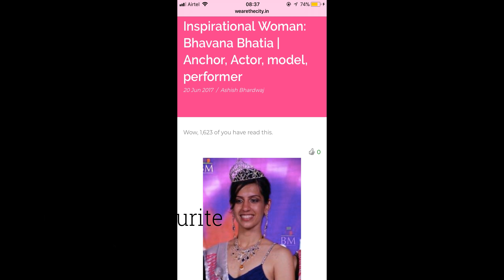Anchor Bhavana Bhatia - Weddings Special for 2018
Bhavana has been emceeing since the year 2011 with her first event being Toshiba Premier League with the Cricket Maestro, Sachin Tendulkar  and post that she has travelled across various countries entertaining the world with her work . She came in TOP 100 women in India & recently was declared as India's Best Emcee By USA TV News !! ww